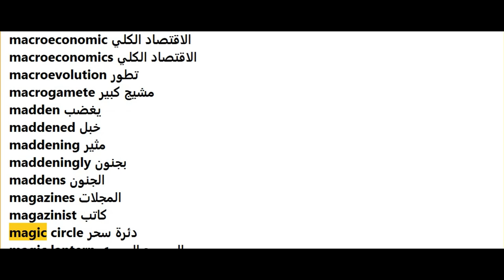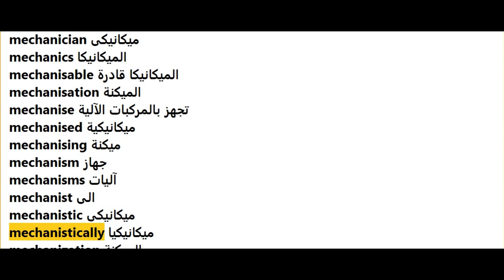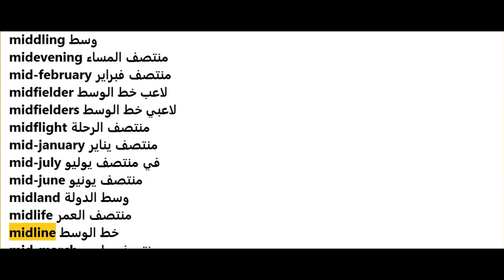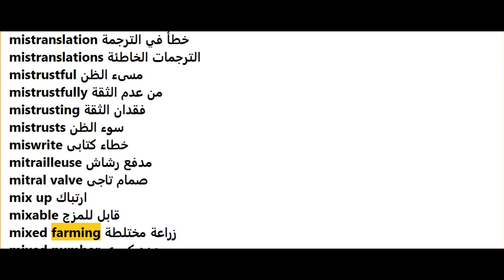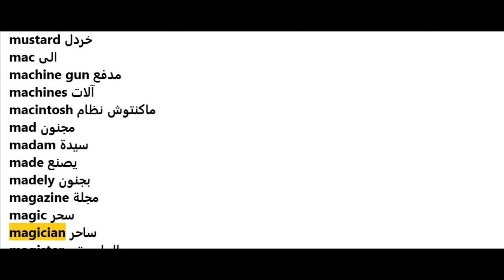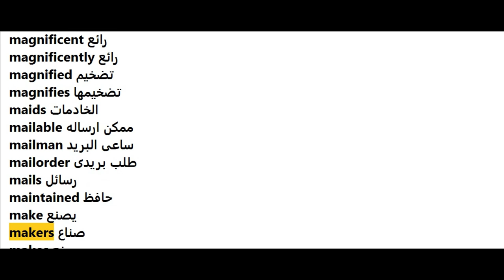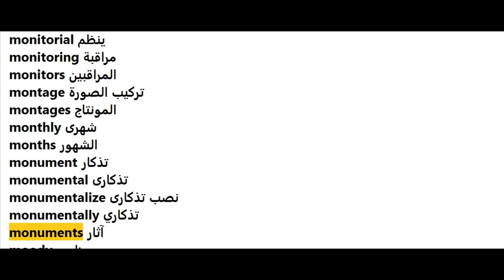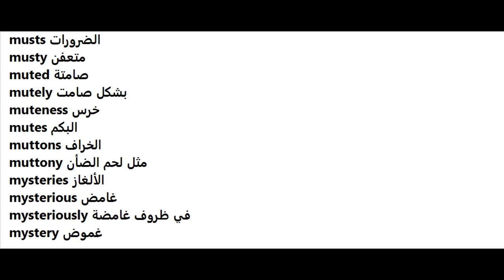Learn English WordsM Letter vs arabic wordsتعلم اللغة الانجليزية